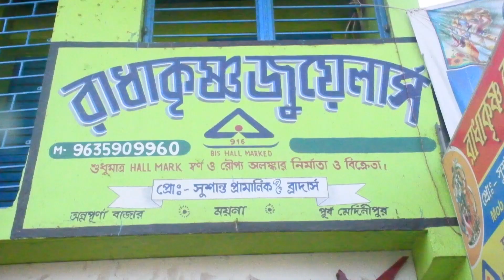ঝড়ের কবল থেকে অল্পের জন্য রক্ষা পেল আমাদের সাংবাদিক সুমন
ঝড়ের কবল থেকে অল্পের জন্য রক্ষা পেল আমাদের সাংবাদিক সুমন। খবর সংগ্রহ করে ফেরার পথে ময়না ব্লকের নৈছনপুর ১ নম্বর গ্রাম পঞ্চায়েত এলাকার কালিকাদাঁড়ি মন্দিরের কাছে হঠাৎই ঝড় উঠে চলন্ত বাইকের উপর  গাছের ডাল ভেঙে পড়ে। তবে হেলমেট থাকায় অল্পের জন্য রক্ষা পেল সুমন। রাস্তার উপর  গাড়ি সমেত পড়ে যায়। তৎক্ষণাৎ এলাকার মানুষ এসে গাড়ি সহ সুমনকে উদ্ধার করে। এরপর স্থানীয় মানুষরা তাকে আশ্রয় দেয়।   এখন আপাতত সুমন সুস্থ রয়েছে। ঝড়-বৃষ্টি  শেষ হলে ওই সব এলাকায় গাছপালা ঘরবাড়ি বিদ্যুতের তার সহ বিভিন্ন ক্ষতি হয়েছে তার ছবি তুলে ধরেন সুমন।